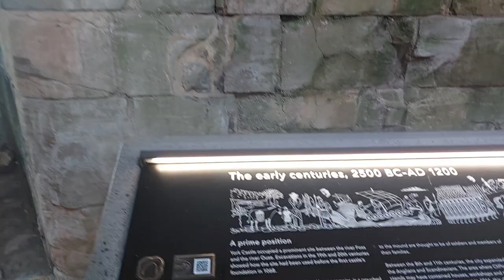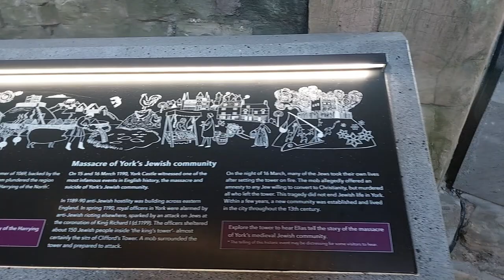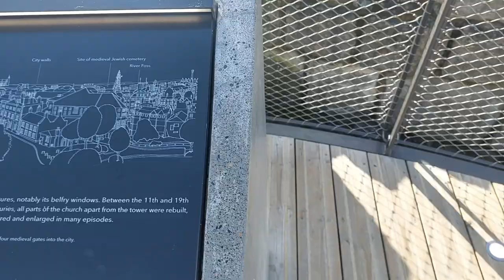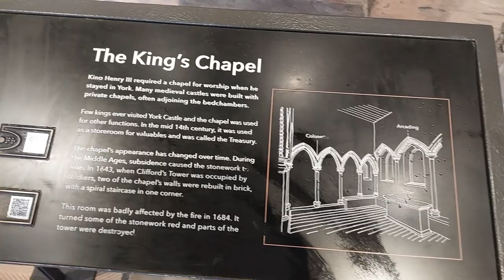York's Iconic Clifford's Tower Tour